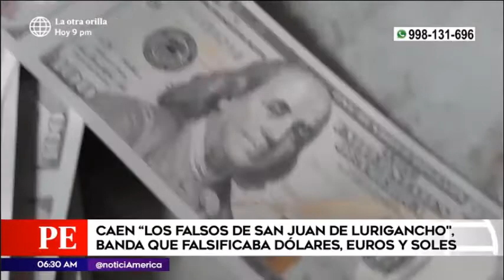CAEN LOS FALSOS DE SAN JUAN DE LURIGANCHO